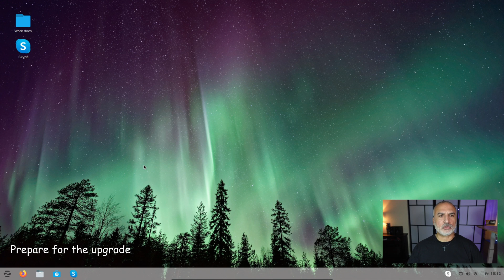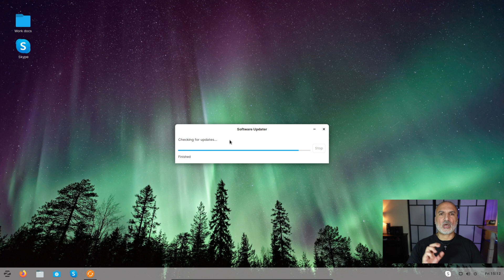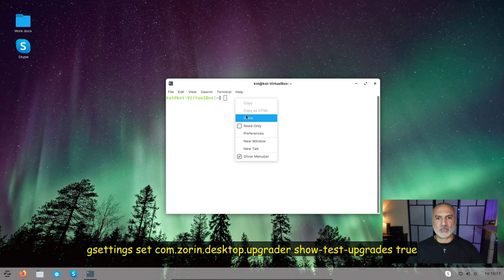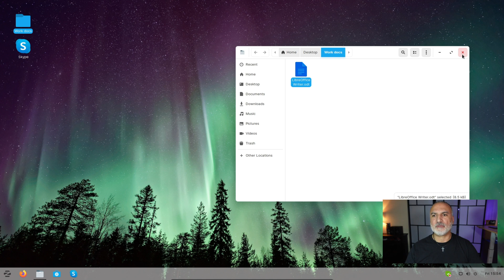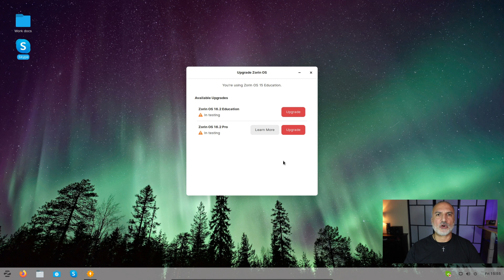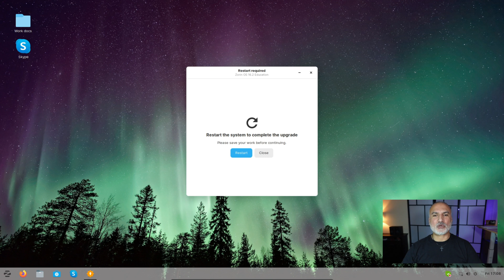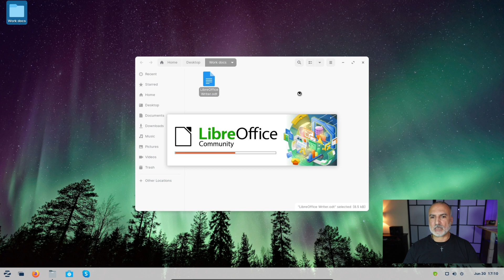How to upgrade Zorin OS without reinstallation - Zorin OS in-place upgrade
Zorin recently released the zorin-os-upgrader. It lets you perform a direct upgrade of Zorin OS without having to perform a clean installation
Amazon tech deals

Commands
sudo apt install zorin-os-upgrader
gsettings set com.zorin.desktop.upgrader show-test-upgrades true

- Main camera, Sony ZV-E10
- Desktop camera, Sony ZV-1
- Video capture card Elgato Camlink 4K
- Video capture card Kuhaimi 4K
- Desktop light, Logitech Litra Glow
- Scene lights, Neewer NL288 18"
- Tripod K&F concept 78"
- Tripod Amazonbasics 60"
- Docking station, Minisopuru Displaylink 13 in 1
- Router, Asus RT-AX3000
- Monitor Samsung 32" 4K UJ59
- Monitor Philips 27" FHD 271E1S
- Speakers, Edifier R1280DBS
- Webcam Logitech Streamcam
- Webcam Logitech C920X
- Desktop mic, Fifine K670
- Wireless lavalier mic, Maono WM820-A1
- Mic boom arm, Samson MBA 28"
- Electric height adjustable desk, SHW 55"

00:00 Intro & video topics
00:38 Prepare for the upgrade
01:09 Install zorin-os-upgrader
02:40 Perform the upgrade
05:14 Check the upgrade

Use the instructions in this video at your own risk. We are not responsible for any data loss or other damages that may occur. Make sure to backup your Zorin installation and your data before proceeding with the upgrade

Hindi
इस वीडियो को ज़्यादा लोगों तक पहुंचाने के लिए, इसे के ज़रिए एक आर्टिफ़िशियल वॉइस का इस्तेमाल करके डब किया गया है. सेटिंग्स मेनू में जाकर ऑडियो ट्रैक की भाषा बदली जा सकती है.